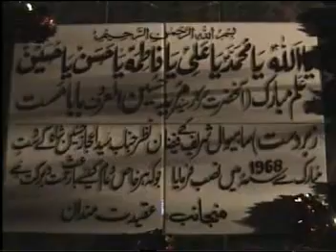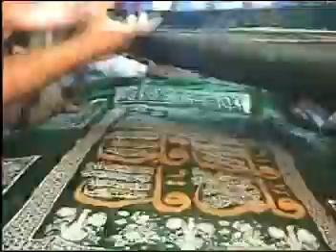baba mast toba amad chadar haji sab 2007